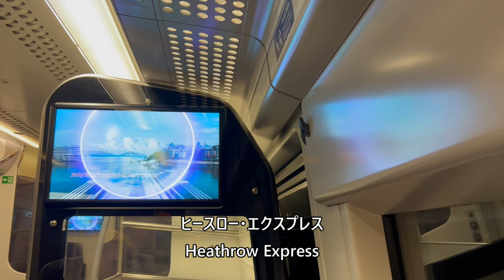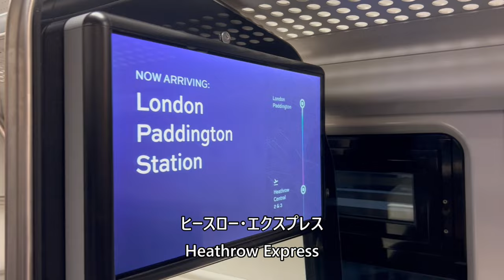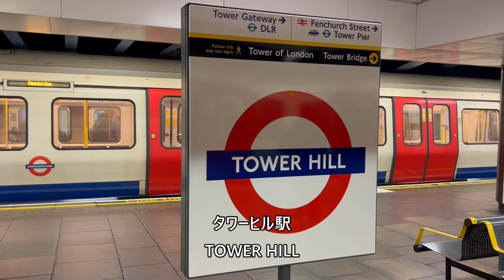ヒースローエクスプレス／Heathrow Express London Paddington